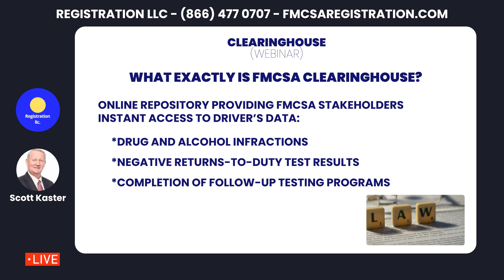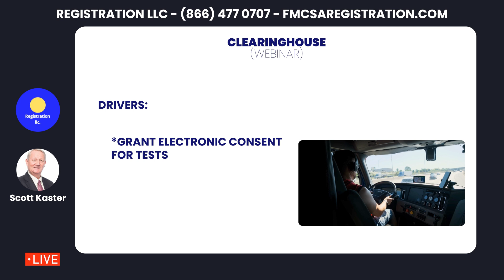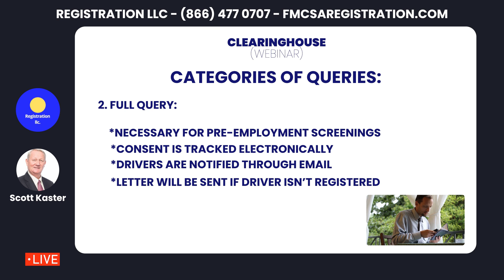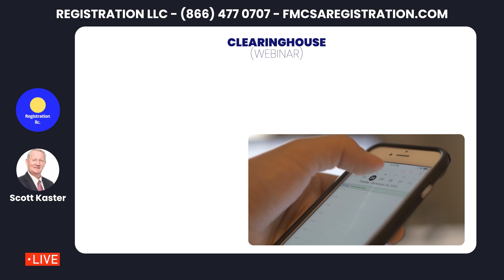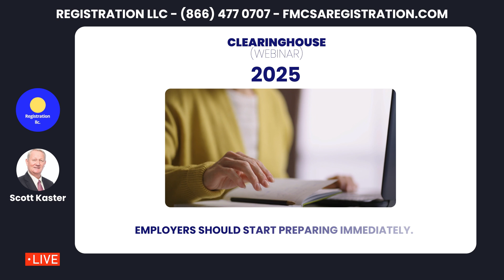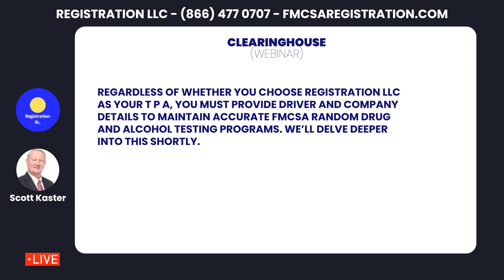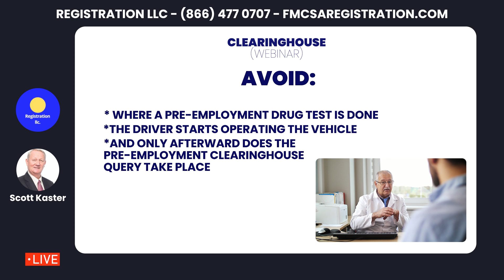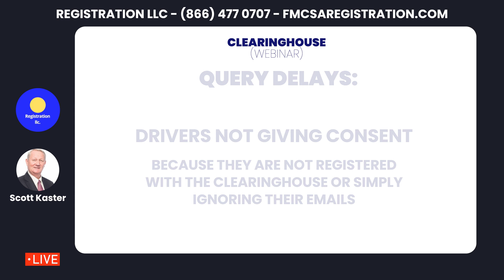FMCSA CLEARINGHOUSE (Webinar) What is the new rule for the FMCSA Clearinghouse 2024 Onward into 2025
FMCSA Clearinghouse Webinar

The FMCSA Clearinghouse is a secure online database. It aims to keep track of commercial driver’s license (CDL) holders who violate drug and alcohol testing rules. This tool is run by the Federal Motor Carrier Safety Administration (FMCSA). It helps ensure that drivers who have tested positive for drugs or alcohol, or refused to take a test, are not able to drive until they have completed the necessary steps to return to duty.

The main goal of the Clearinghouse is to improve road safety. It does this by making sure that drivers who have violated drug and alcohol regulations are identified and dealt with promptly. Employers can check the database to see if a driver has any violations before hiring them. This helps keep unsafe drivers off the roads. It also ensures that drivers who have completed the return-to-duty process are fit to drive again.

Objectives

1. **Improve Road Safety**: By keeping a record of drivers who have violated drug and alcohol rules, the Clearinghouse helps keep roads safer for everyone.
2. **Ensure Compliance**: The database helps ensure that all drivers and employers follow federal drug and alcohol testing regulations. This makes sure that only qualified drivers are on the road.
3. **Streamline Information Access**: Employers, state licensing agencies, and law enforcement can easily access important information about a driver's compliance with drug and alcohol regulations.

The FMCSA Clearinghouse is a must-use tool for many in the transportation industry.
**CDL drivers, employers, and service agents**
 all need to sign up for the Clearinghouse. This ensures that everyone involved in the industry follows safety rules about drug and alcohol testing.

**CDL Drivers**: If you hold a commercial driver’s license (CDL), you must register with the Clearinghouse. This helps keep track of your compliance with drug and alcohol testing rules. Drivers need to be aware of their responsibilities and ensure they meet all regulations.

**Employers**: If you hire CDL drivers, you must also register. This includes fleet managers and owner-operators. Employers use the Clearinghouse to check for any drug or alcohol violations before hiring a driver. This step is crucial for keeping unsafe drivers off the road.

**Service Agents**: Service agents, such as Medical Review Officers (MROs) and Substance Abuse Professionals (SAPs), need to sign up too. They play a key role in the drug and alcohol testing process and must report any violations to the Clearinghouse.

**Owner-Operators**: If you are an owner-operator, you have a unique role. You must register as both an employer and a driver. This dual registration ensures that you comply with all testing and reporting rules.

**Fleet Managers**: Fleet managers are responsible for many drivers. They must ensure all drivers are registered and compliant with the Clearinghouse. This includes running queries to check for any violations.